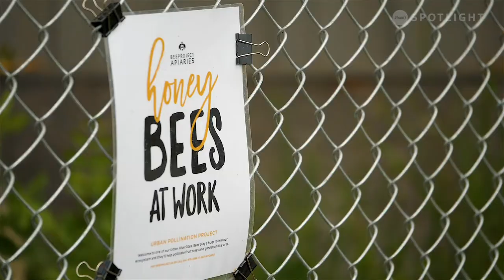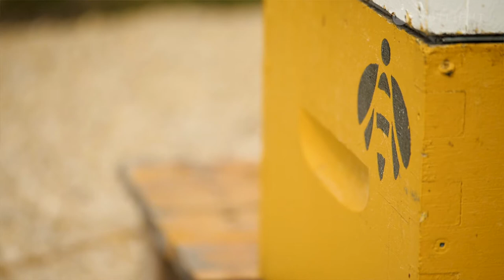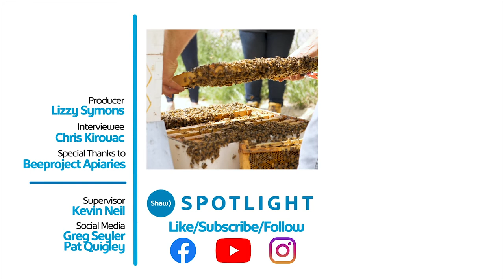Urban Beekeeping Brings Pollinators Into the City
Beeproject Apiaries in Winnipeg, Manitoba is helping bring bees into the city. From homeowners back yards to the rooftops of local businesses, beehives can be found all over. The goal? To help the population of bees and, by proxy, local food production.

Producer: Lizzy Symons